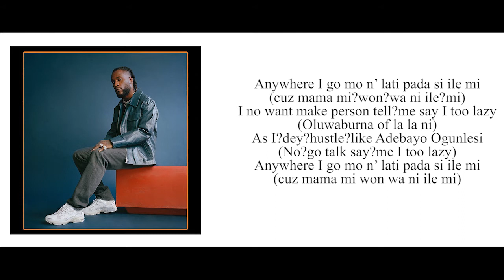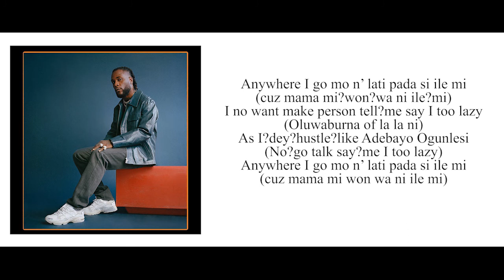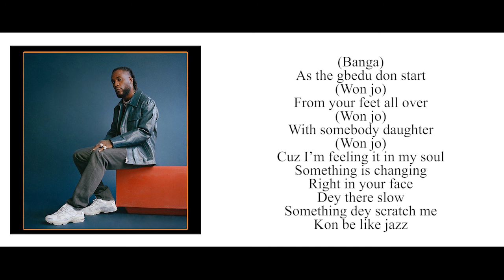Burna Boy - Wonderful [OFFICIAL LYRICS VIDEO]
Burna Boy continues to build his fanbase universally, even in the midst of a global pandemic. Recently, he won his second straight Best International Act awards at this year’s BET Awards, delivering a powerful acceptance speech in regards to Africa and Black lives overall.

This week, he keeps the momentum going with his new single “Wonderful,” a mix of English and Yoruba that sees Burna expressing excitement for his people and the globalization of their unique sound

Enjoy Wonderful Lyrics By Burna Boy Below

Intro

Anywhere I go mo n’ lati pada si ile mi
(cuz mama mi?won?wa ni ile?mi)
I no want make person tell?me say I too lazy
(Oluwaburna of la la ni)
As I?dey?hustle?like Adebayo Ogunlesi
(No?go talk say?me I too lazy)

Wonderful, hmm
I go show you wonder waa ri wonderful
You no go believe wetin won happen
No disturbance when the gbedu wan catch you
Iz like you dey sleep but this one pass you

(Banga)
As the gbedu don start
(Won jo)
From your feet all over
(Won jo)
With somebody daughter
(Won jo)
Cuz I’m feeling it in my soul
Something is changing
Right in your face
Dey there slow
Something dey scratch me
Kon be like jazz

(Banga)
(Won jo)
(Won jo)
With somebody daughter
(Won jo)